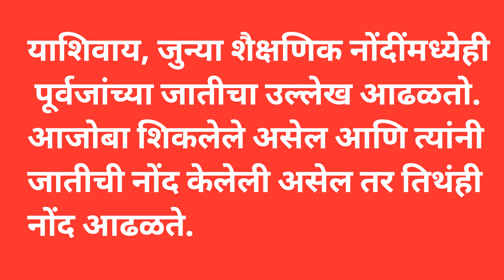मनोज जरांगेंची वंशावळ शब्द वगळण्याची मागणी; पण वंशावळ म्हणजे काय? ती कशी काढतात?